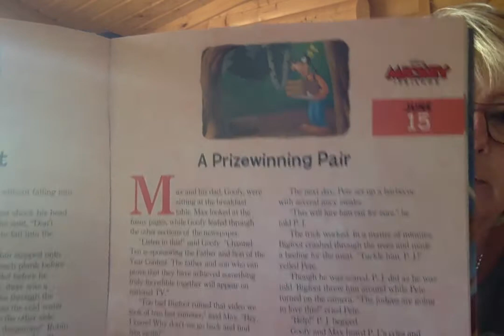A prizewinning pair